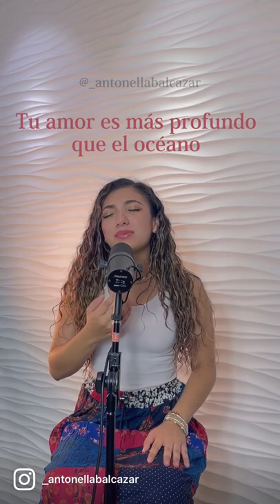Vida encontré | Antonella Balcázar